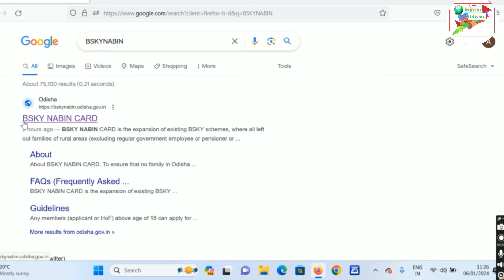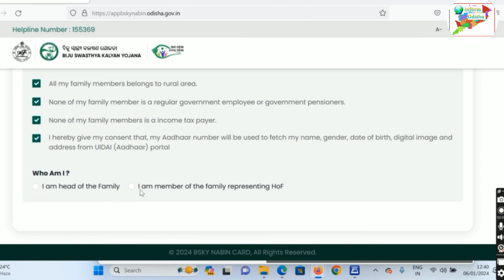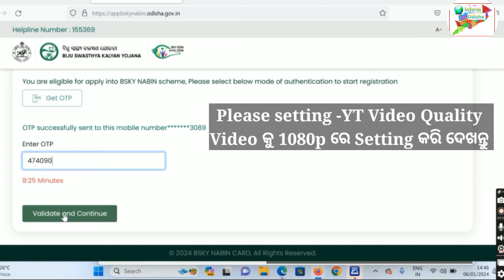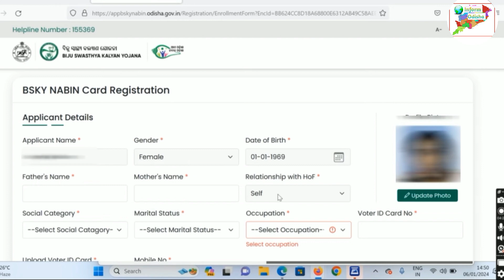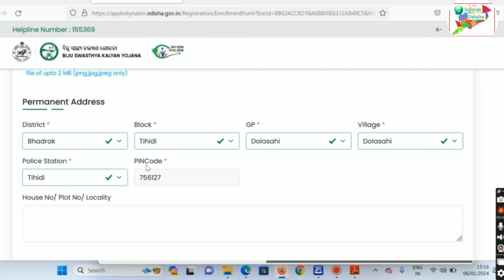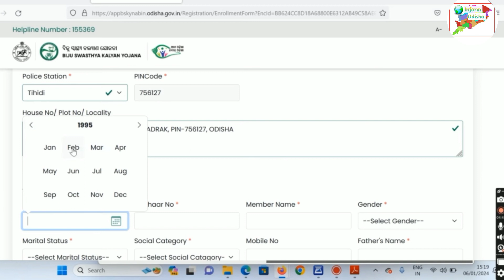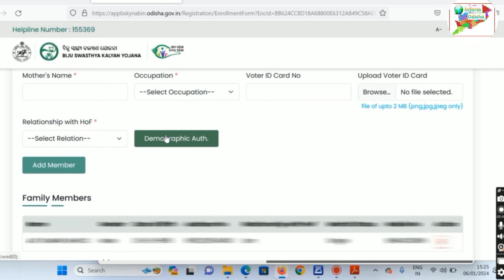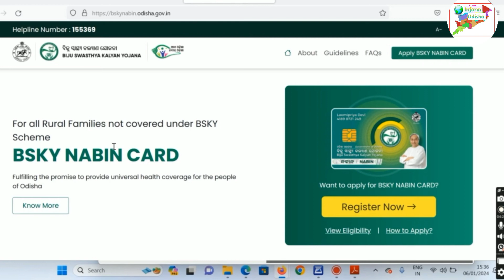How to online apply BSKY Nabin Card in mobile and laptop 2024/ BSKY Nabin Card online apply 2024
BSKY Nabin Card online apply 2024/ How to online apply BSKY Nabin Card on mobile and laptop 2024

bsky Nabin Card